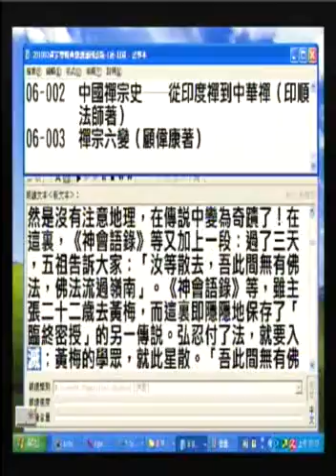VTS 01 4b慧(惠)能二十二歲因聽金剛經而發心去參學經過曹溪曾住了一段時期到二十四歲才去黃梅 參考印順法師所著中國禪宗史之從印度禪到中華禪